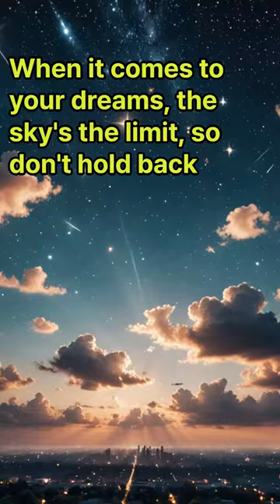SKY가 들어간 재미있는 영어표현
1. Pie in the sky - 현실성 없는 아이디어나 계획
He always has these pie in the sky ideas that are not practical at all.
그는 항상 현실성 없는 아이디어를 가지고 있어 전혀 실용적이지 않아.

2. The sky's the limit - 한계가 없음, 무한한 가능성
When it comes to your dreams, the sky's the limit, so don't hold back.
당신의 꿈에 관한 한, 한계는 없으니 주저하지 말고 나아가세요.